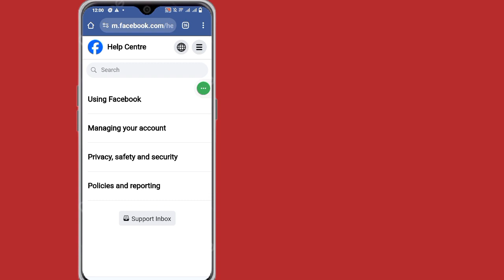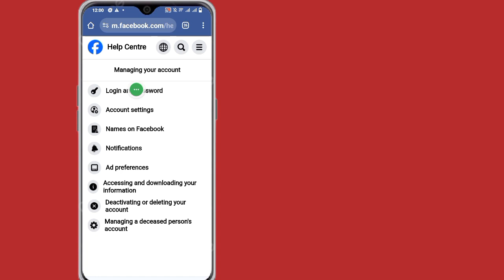Como desbloquear uma conta do Facebook (2024) ৷৷ Desbloqueio de conta do Facebook em 2 minutos